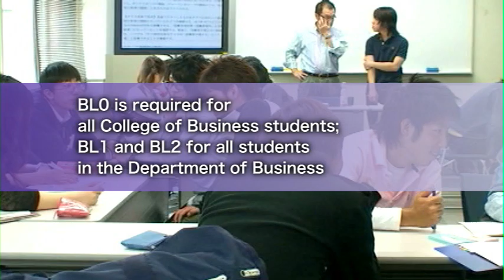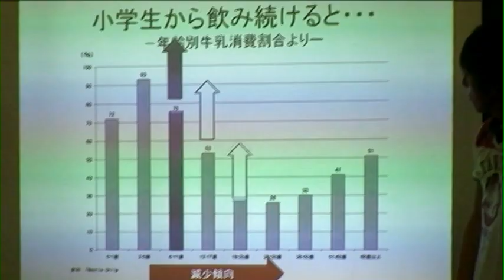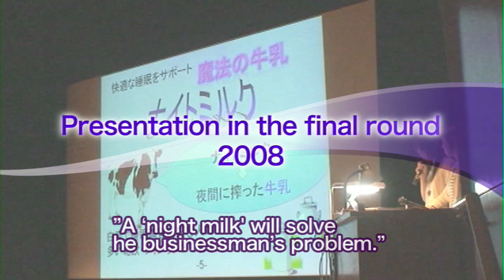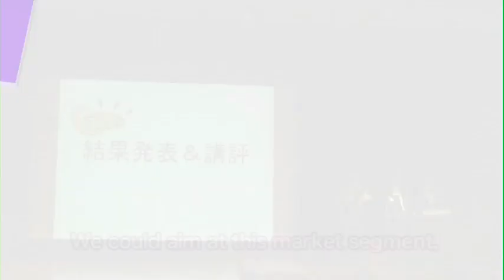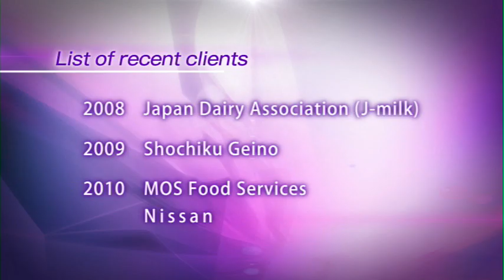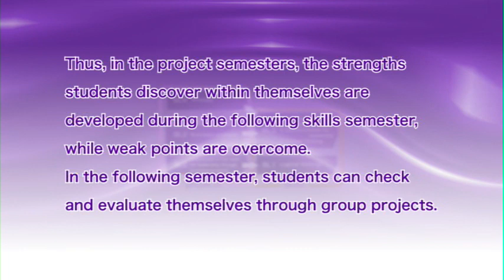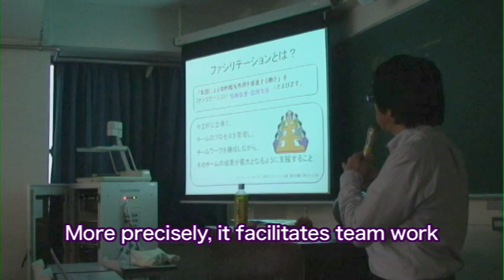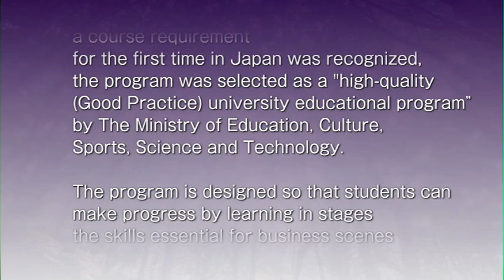BLP introduction video 2010 (English narration and subtitles)